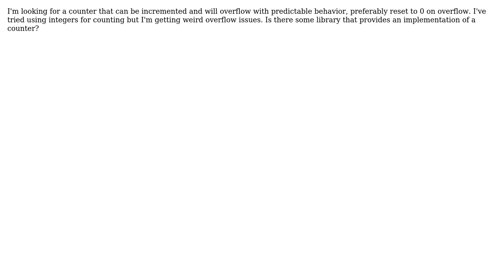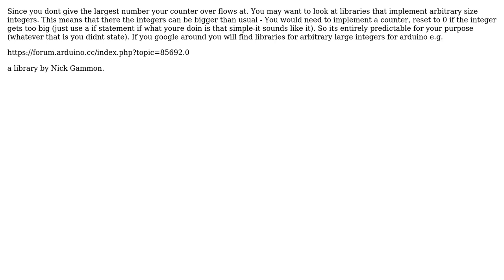Arduino: Is there a counter library in Arduino?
With thanks & praise to God, and with thanks to the many people who have made this project possible! | Content (except music & images) licensed under CC BY-SA | Music | Images & others | With thanks to user tpm900 user Dat Han Bag and the Stack Exchange Network Trademarks are property of their respective owners. You are responsible for your own actions.